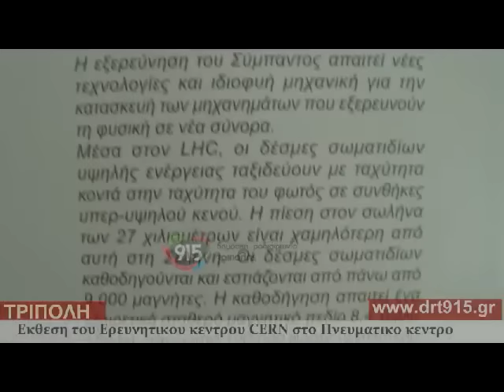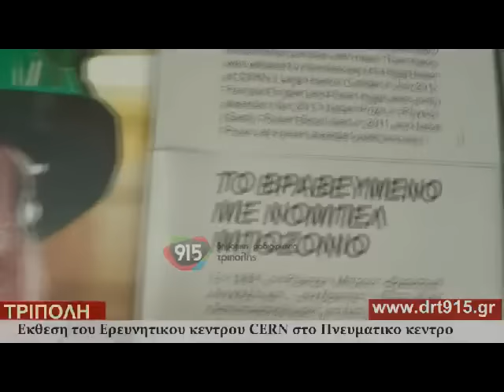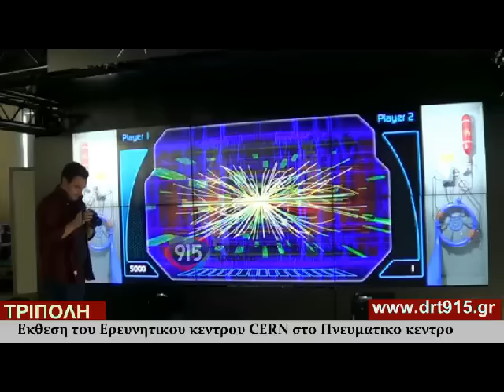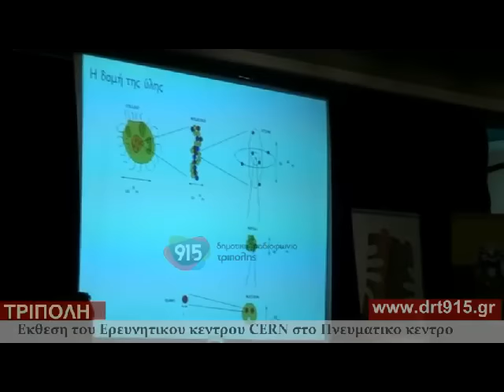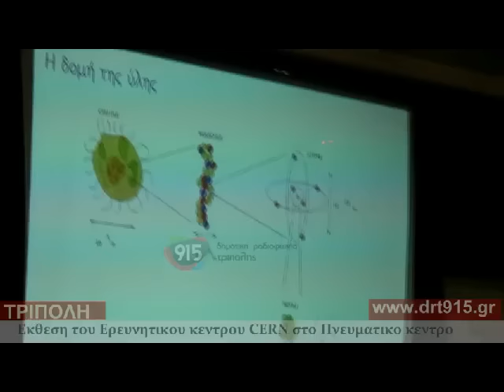Η διαδραστική έκθεση του CERN στην Τρίπολη